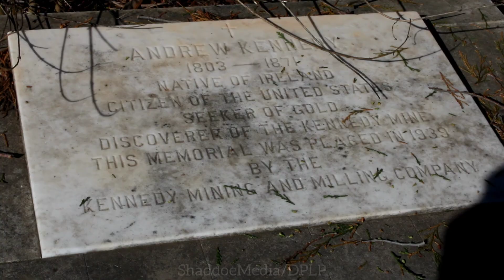Famous & Historical Graves: Part 4 | Jackson, California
Grave #1: I thought it was interesting how this tree was swallowing up this grave.

Grave #2: Andrew Kennedy, the original owner and operator of the Kennedy Gold Mine in its heyday.

Grave #3: I thought the painted rocks and bricks were special. 😁

Grave #4: Armstrong Askey, one of three men responsible for the construction of the National Hotel.

Grave #5: Anthony Caminetti, lawman and U.S. Representative (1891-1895.)